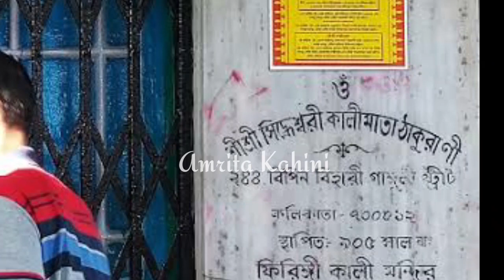কেন কালী মন্দিরের নাম ফিরিঙ্গি কালী মন্দির ।। Firingi Kali Mandir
আমাদের আজকের ভিডিও কেন কালী মন্দিরের নাম ফিরিঙ্গি কালী মন্দির।ভিডিওটি সম্পূর্ণ দেখুন আর যদি ভিডিওটি ভালো লেগে থাকে তাহলে অবশ্যই ছোট্ট করে লাইক, কমেন্ট, শেয়ার  এবং subscribe করে অমৃত কাহিনীর পাশে থাকবেন।

Photos by Google

অমৃত কাহিনী
 কেন কালী মন্দিরের নাম ফিরিঙ্গি কালী মন্দির

Amrita Kahini
Firingi kali mandir

Thankyou🙏